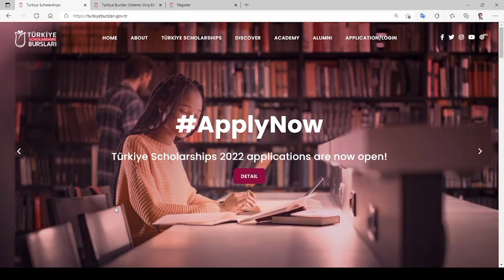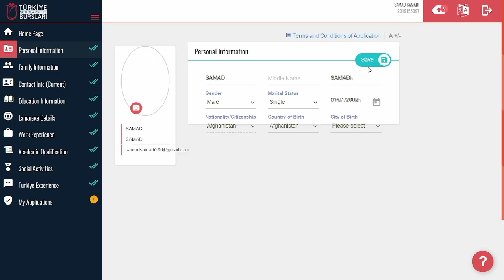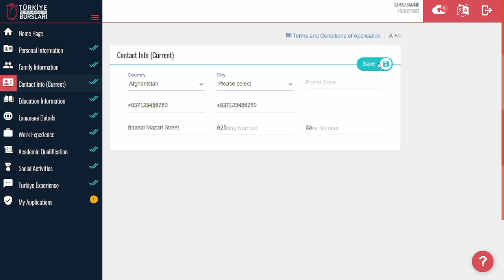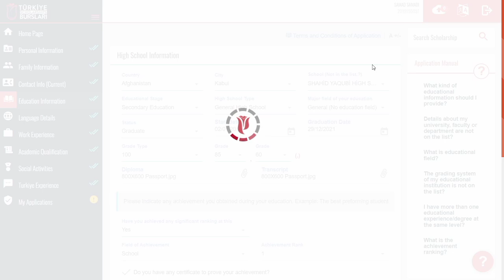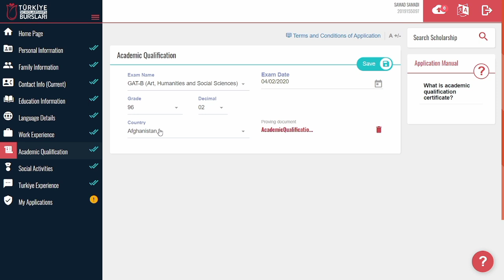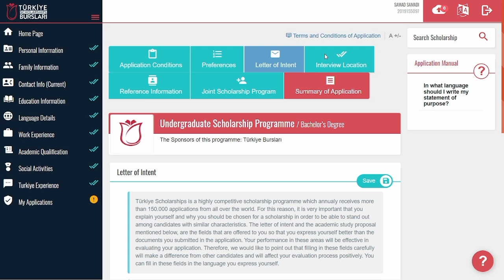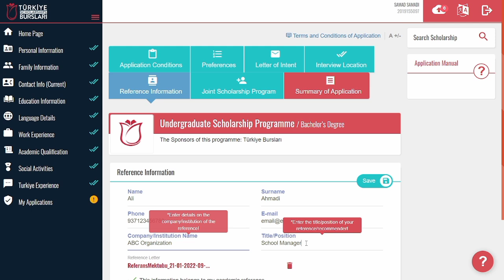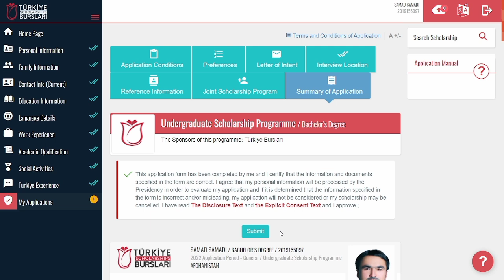‎طریقه ثبت نام بورسیه ترکیه How to apply Turkey Burslari Scholarship 2023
ثبت نام بورسیه ترکیه از 10 جنوری آغاز شده و هم اکنون تا 20 فیبروری ادامه دارد. روش کامل ثبت نام دراین ویدیو تشریح گردیده است.
واجدین شرایط عبارت اند از؛
نمره دوره مکتب بالای 70درصد باشد و 21 ساله، نه بیشتر تا به لیسانس اپلای کنند.
نمره دوره لیسانس بالای 75درصد باشد و 30 ساله، نه بیشتر تا به ماستری اپلای کنند.
نمره دوره ماستری بالای 75درصد باشد و 35 ساله، نه بیشتر تا به دوکتورا اپلای کنند.
متقاضیان رشته طبی باید بالای 90درصد باشد.

در اول حساب باز کنید.
سپس معلومات را شامل سیستم کنید.
رشته های مورد نظر را انتخاب کرده و درخواست تانرا ارسال نمایید.